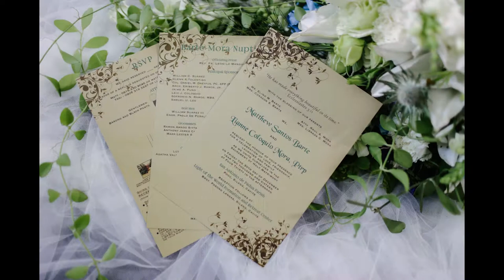Matt and Yani | MY123016 [Photo Same Day Edit]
Church: San Antonio de Padua Parish
Officiating Priest: Rev. Fr. Nilo Mangussad
Reception: Light of the World Formation and Retreat Center
Wedding Preparations and Accommodation: The Hills at Silang
Wedding Coordinators: Concept Magic Events Management
Photography and Videography: A&A Photography
Invitations: Printcity Invitations
Bride's and Groom's Couture: Boy Kastner Santos
Bridal robe: Boy Kastner Santos
Mothers' gowns: Boy Kastner Santos
Entourage and Family's dresses: Cruella and Co.
HMUA: Makeup by Ana Isip and team
Florist and Church Stylist: La Portoflora
Catering and Reception Stylist: XO46 Heritage Bistro
Tents: Tent King
Wedding Cake: Kimmy Bakes
Cake Topper: Loft Designs
Wedding Singer: Johnoy Danao
Mobile Bar: Infinite Shots
Photobooth: K's Photobooth
Projector and Screen: Metrotech Rentals
PS gifts: LWFRC
SS gifts: Iconic
Wedding rings: c/o a Ninang
Bridal Car: c/o a Ninong
Crew meals: LWFRC
Lechon: c/o a Ninong
Prenup Stylist: Indie Hippie Style
Prenup HMUA: Glow by Gerly
Fireworks: Dragon Fireworks
Others: The Wedding Library, Carolina's